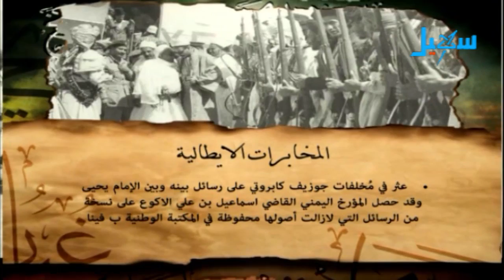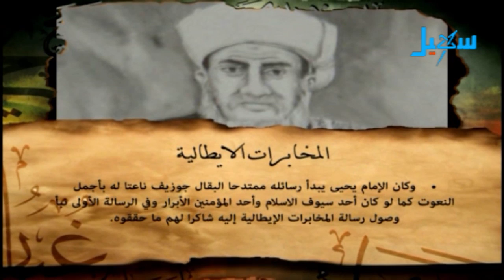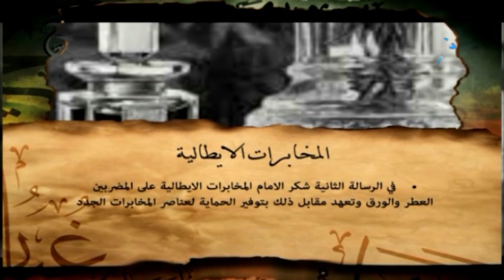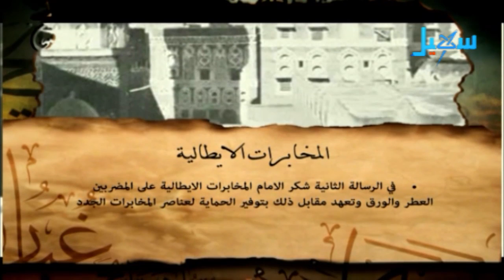غبار التاريخ - المخابرات الإيطالية و الإمام